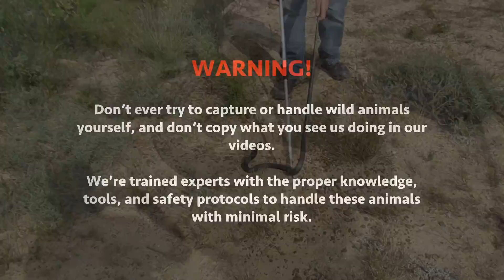Black Spitting Cobra near Swartland (20181117)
Black Spitting Cobra (Naja nigricincta woodi) - venomous & very dangerous.

*If you liked this post, please click the button below to "Share"!*

Black Spitting Cobras are active during the day, but are quick to escape if encountered - bites are very rare.

Its venom is potently cytotoxic, causing severe pain, swelling, and tissue damage, and it has the ability to spit its venom.

This species feeds on snakes, lizards, and frogs.